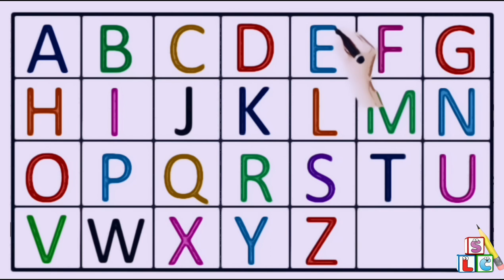Writing Alphabet Letters for Kids | How to write letters for children | Learn ABCD Phonic Song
Aseanar,
A_se_anar, Aa se aam, Aaseaam, Aa_se_aa, a for apple, aforapple, a_for_apple, b for ball, bforball, b_for_ball, Bacho ki poem ,
Hindi varnmala
hindivarnmala
hindi_varnmala
Hindi varnmala for nursery
Hindi varnamala
HindiVarnamala
Hindi_Varnamala
hindi varnmala
हिंदी वर्णमाला
हिंदीवर्णमाला
हिंदी_वर्णमाला
हिन्दी वर्णमाला
हिन्दीवर्णमाला
हिन्दी_वर्णमाला
हिंदी व्यंजन
हिंदीव्यंजन
हिंदी_व्यंजन
हिंदी स्वर
हिंदीस्वर
हिंदी_स्वर
हिंदी स्वर व्यंजन
हिंदीस्वरव्यंजन
हिंदी_स्वर_व्यंजन
abcd song
abcdsong
abcd_song
hindi alphabets
hindialphabets
hindi_alphabets
hindi alphabet
hindialphabet
hindi_alphabet
अ से अनार
असेअनार
अ_से_अनार
आ से आम
आसेआम
आ_से_आम
क से कबूतर
कसेकबूतर
क_से_कबूतर
kids song
kidssong
kids_song
hindi
english